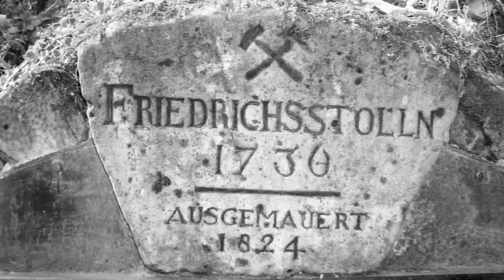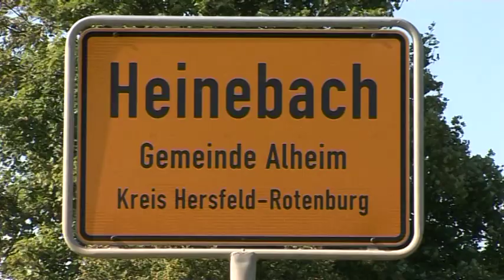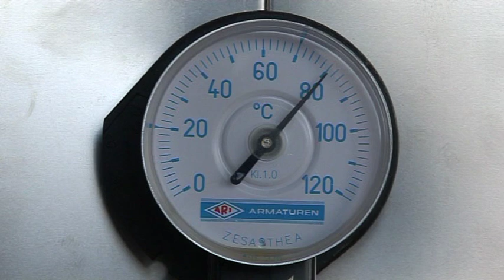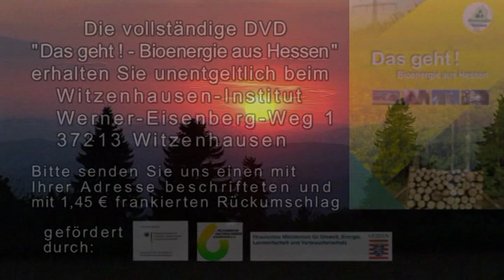Energieholz für Schulen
Forstbetrieb Holstein

Der Forstbetrieb Holstein mit Sitz in Bebra-Weiterode (Landkreis Hersfeld-Rotenburg) zeigt deutlich: Bio-Energie schafft regionale Wirtschaftskraft und sichere, ganzjährige Arbeitsplätze. Firmengründer Frank Holstein, selbst gelernter Forstwirt, machte sich 2005 mit forstlichen Dienstleistungen selbstständig. Dazu gehört neben dem Aufarbeiten von Waldrestholz auch das Freischneiden von Stromtrassen im Auftrag von Energieversorgern, das Freihalten von Bahnstrecken und Straßenrändern oder die Verwertung von Rodungsholz bei Straßenbauprojekten. All dies können regionale Energiequellen sein, die bis vor wenigen Jahren weitgehend unbeachtet blieben. Heute bietet der Forstbetrieb Holstein die gesamte Wertschöpfungskette und Logistik an, um dieses zumeist sperrige und astige Material als Brennstoff nutzen zu können, und beschäftigt damit insgesamt acht Mitarbeiter in ganzjährigen, festen Arbeitsverhältnissen.

Die Aufnahmen zu dem hier gezeigten Filmausschnitt entstanden 2009 / 2010 im Rahmen des Filmprojekts "Bioenergie aus Hessen," ein Projekt der Initiative Bioenergie Hessen.
Autor des Films ist der Agrarjournalist Michael Schlag, Butzbach